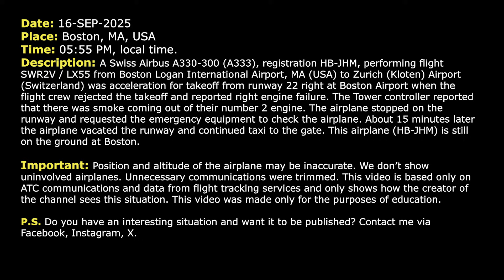Engine failure. Swiss Airbus A330 rejects takeoff and stops on runway at Boston Airport. Real ATC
16-SEP-2025. A Swiss Airbus A330-300 (A333), registration HB-JHM, performing flight SWR2V / LX55 from Boston Logan International Airport, MA (USA) to Zurich (Kloten) Airport (Switzerland) was acceleration for takeoff from runway 22 right at Boston Airport when the flight crew rejected the takeoff and reported right engine failure. The Tower controller reported that there was smoke coming out of their number 2 engine. The airplane stopped on the runway and requested the emergency equipment to check the airplane. About 15 minutes later the airplane vacated the runway and continued taxi to the gate. This airplane (HB-JHM) is still on the ground at Boston.

HOW I DO VIDEOS:
1) I monitor media, airspace, looking for any non-standard, emergency and interesting situation.
2) I find communications of ATC unit for the period of time I need.
3) I take only phrases between air traffic controller and selected flight.
4) I find a flight path of selected aircraft.
5) I make an animation (early couple of videos don’t have animation) of flight path and aircraft, where the aircraft goes on his route.
6) When I edit video I put phrases of communications to specific points in video (in tandem with animation).
7) Together with my comments (voice and text) I edit and make a reconstruction of emergency, non-standard and interesting situation in flight.